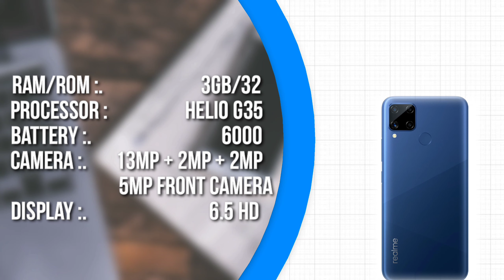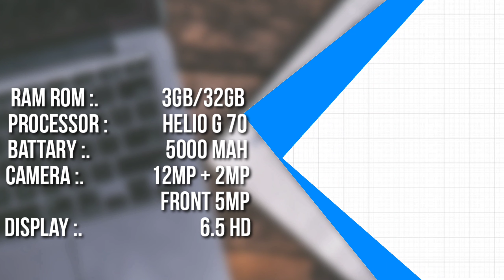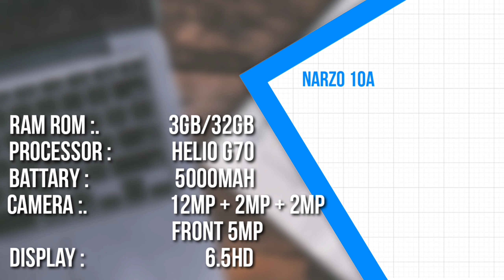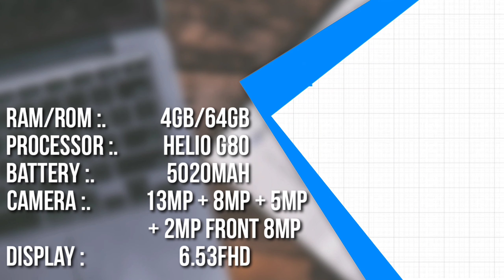TOP 5 BEST PHONES UNDER 10,000 | BUDGET SMARTPHONE 2020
Hey what is up guys Kaise hai ap sab?

so aagaye hai ek bar aur best phones under 10 thousand in this video I showed Some Amazing and best SMARTPHONE so you can buy under 10k this phones are best for camera, processor, battery, display ram / rom and price so watch this video and buy your fevorite smartphones under 10 thousand

best smartphone under 8000 to 8500...

bestphoneunder10,000
under10,000phones

REALME c12
REALME C3
REALME c15
REALME Narzo 10a
radmi 9 prime

best smartphone under 10 thousand
best SMARTPHON under 10 k
best smartphone under10,000
under 10,000 phones
best SMARTPHON
under 10 thousand phone
under 10,000 smartphone
under 10,000 realme phones